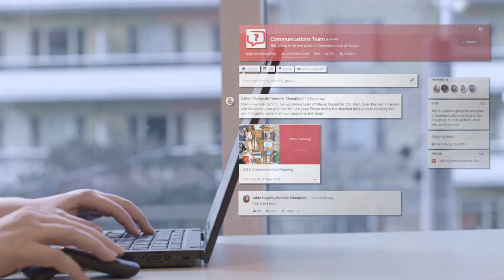New Signature - Rogers Case Study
New Signature, a cloud-first, full-service Microsoft partner, wanted to demonstrate how they helped Rogers Communications improve their internal communications.

Through b-roll and interviews with spokespersons from both organizations, this video shows the positive results Rogers achieved through New Signature’s implementation of the enterprise social collaboration tool, Yammer.

Video produced for New Signature.